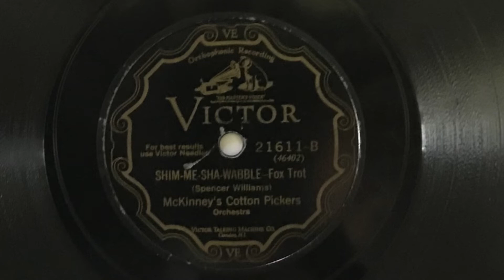Shim-Me-Sha-Wabble - McKinney's Cotton Pickers - 1928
"Shim-Me-Sha-Wabble" played by McKinney's Cotton Pickers; Victor 21611-B (10").  Electrically recorded on 12 July, 1928.

Personnel:
Don Redman: clarinet, alto saxophone, baritone saxophone, director.
John Nesbitt: trumpet, arranger.
Langston Curl: trumpet.
Claude Jones: trombone.
Milton Senior: clarinet, alto saxophone.
George Thomas: clarinet, tenor saxophone.
Prince Robinson: clarinet, tenor saxophone.
Todd Rhodes: piano, celeste.
Dave Wilborn: banjo, guitar.
Ralph Escudero: brass bass.
Cuba Austin: drums, vibraphone.